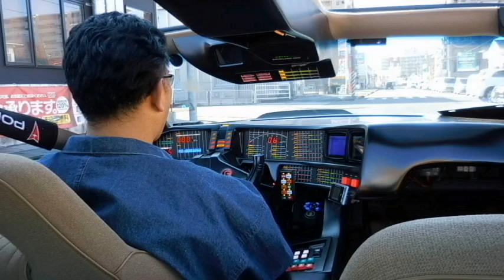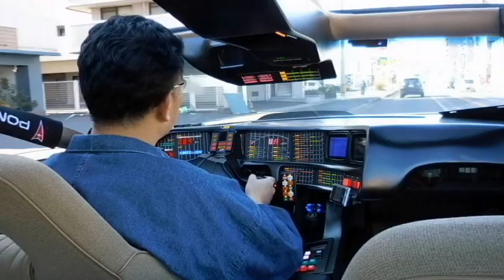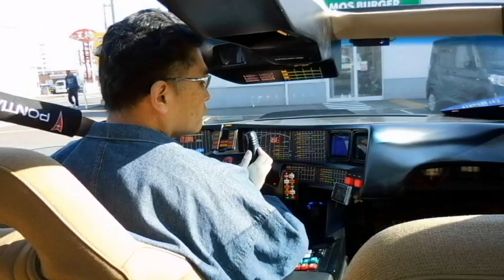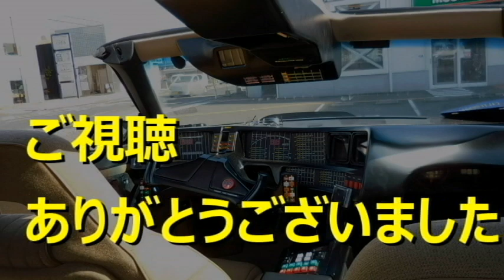【ナイトライダー】第47話：ハンバーガーショップ（後編）knightrider burger shop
【ナイトライダー】第46話：ハンバーガーショップ（前編）